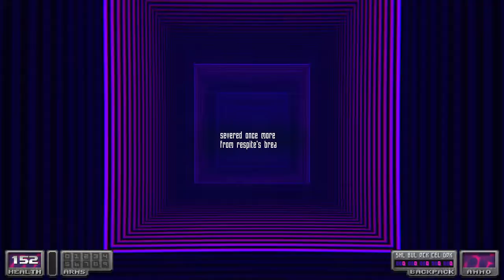Time Tripper | C1M5 - Liminal Space II | Hyper 100%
This right here is a beautiful mod for Doom II, which brings new levels, monsters and Doom 64 weapons to shoot through. It's great.

Hyper difficulty
Clear start (which is mandatory)
All kills
All secrets
No saves
No deaths
No commentary
Source-port: GZDOOM v.4.8.2 for Linux (Compatibility Mode: default)

This video was created using free and open source software only:
Editing - Kdenlive
Thumbnail - GIMP